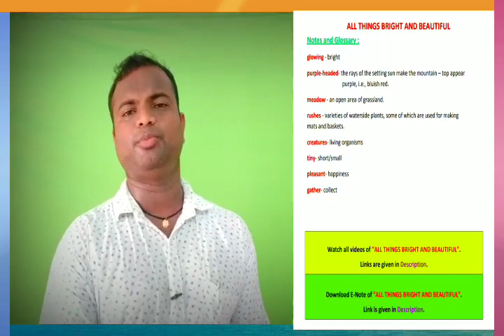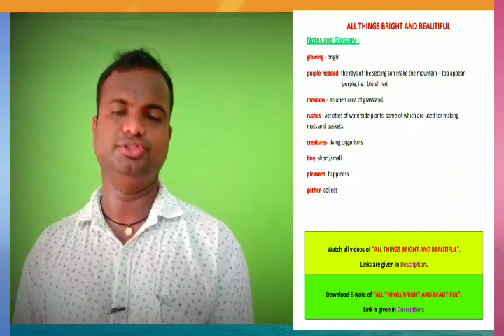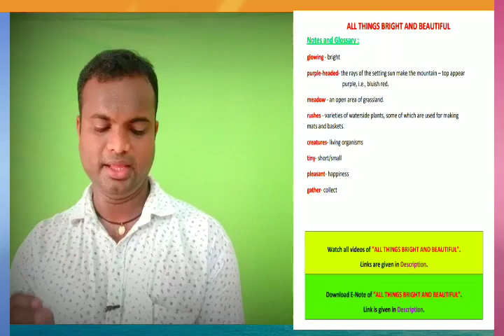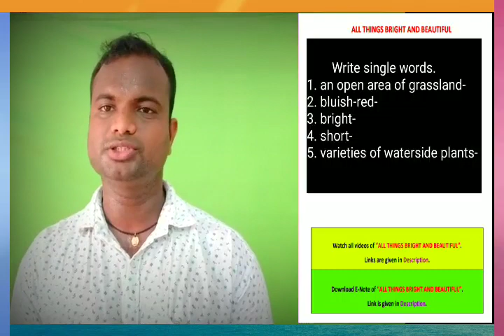♦️NOTES & GLOSSARY, ALL THINGS BRIGHT AND BEAUTIFUL, REVISION, PHASE-1, CLASS-X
Notes Glossary Allthings Bright#&Beautiful

👉Dear students, you have to answer 10 Objective Questions(Fill in the blank[5] & Comprehension[5])

👉In this playlist, I have placed all understanding videos & questions answers videos from all 5 Chapters.

👉 The questions answers are made line by line which will help you a lot.

👉So you are informed to watch all videos from this playlist and after watching, must share all.  Thanks...